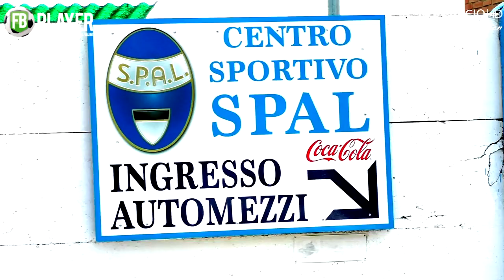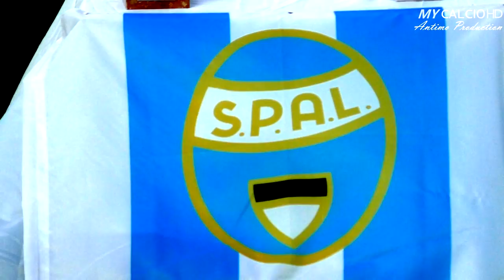PAOLO MAZZA, FINALE: Etrusca vs Sant'Agostino, Fabio di Mauro (10/06/2017)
● FINALE per l'Etrusca al Torneo Paolo Mazza; i giallo-verdi affrontano il Sant'Agostino.

Un match sulla carta complicato, che però si mette in discesa dopo i primi minuti, grazie ad un 1-2 terribile messo a segno al 9" da di Mauro e al 10" da Nicolasi.

Infine conclude l'opera Bacilieri, nel secondo tempo, al 61esimo.

● Buonissima gara per Fabio, che termina la stagione, ed il Mazza, con prestazioni di altissimo livello.

Il 10 Etrusco chiude il Torneo, con l'incredibile media di 6 goal e 6 assist in 6 partite.

● Ed anche quest'annata calcistica è terminata...

Un GRANDISSIMO GRAZIE a tutti i ragazzi, allo staff e al Mister Francesco Capisani, che è riuscito a traghettare la squadra fino al termine della stagione, con risultati strepitosi.

Si stacca la spina per qualche mese e poi si ricomincia !!!

FORZA RAGAZZI E SEMPRE FORZA ETRUSCA !!!

●P.S.